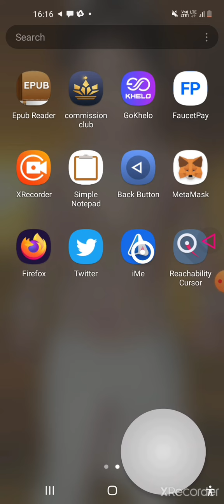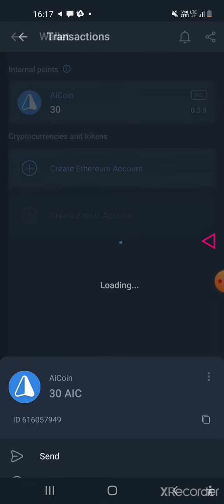iMe 30*75=2250 rupee airdrop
please check above link for signup and enjoy